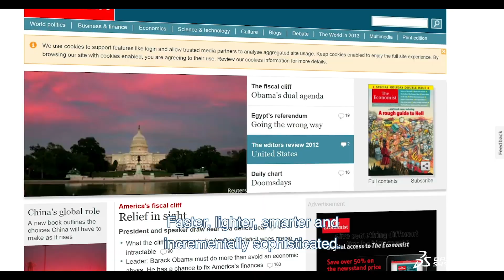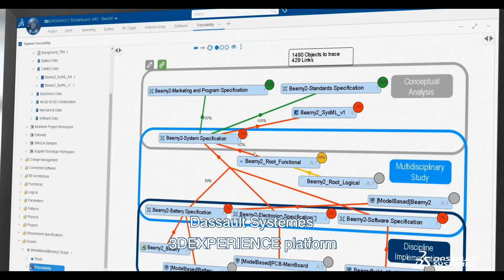Experience the Future of High-Tech Innovation - from Dassault Systèmes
"High-tech companies must become ever more responsive to re-invent and sustain their leading edge while mastering exponentially increasing complexity, quality and margin pressures.

Dassault Systèmes' 3DEXPERIENCE platform empowers high-tech innovators to innovate faster, yet more sustainably."